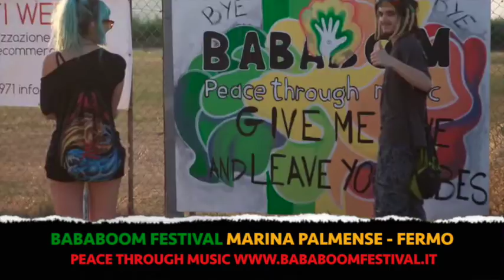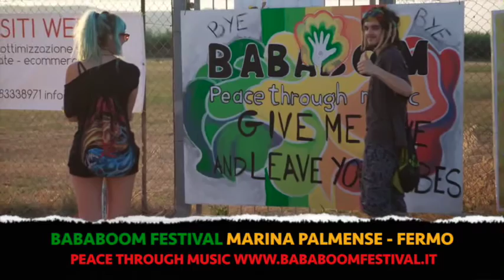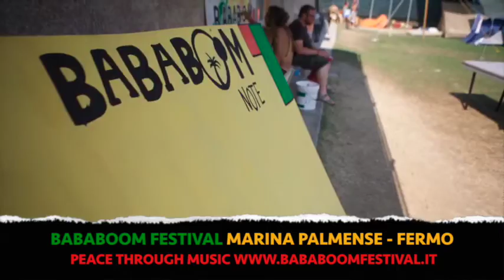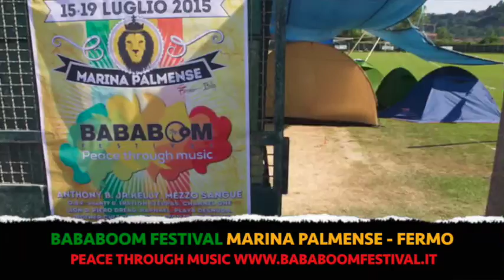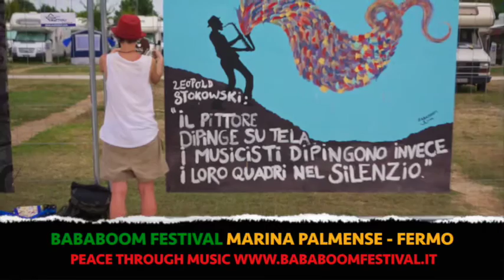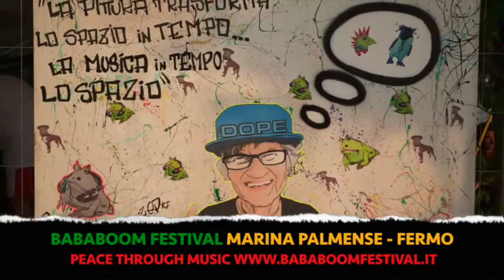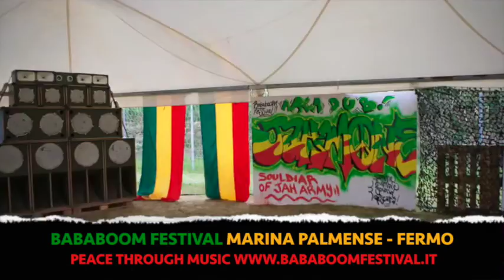Mama AfriKa Audio live concert - Bababoom festival 2015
Il concerto dei Mamaafrika vincitori del Bababoom Band contest 2015.